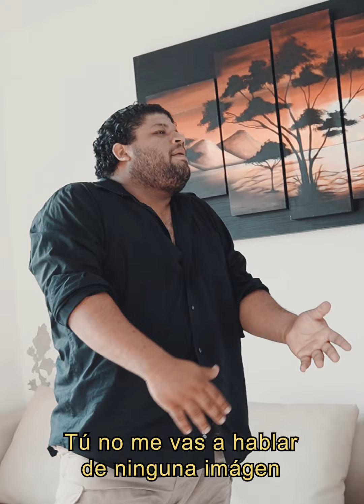Nunca se imaginaron lo que seria capaz de hacer a su sobrina 😱💔